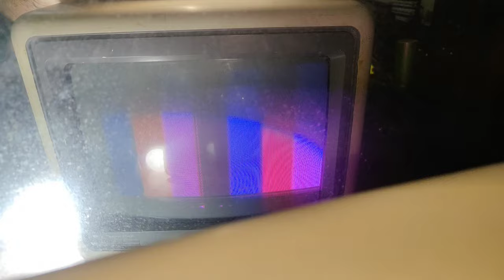TUBO ROSA: PROBLEMAS DE SOLDA FRIA!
Nem toda tela rosa é problema no tubo, esta daqui era solda fria no circuito RGB. Eventualmente pode ser o transistor amplificador (raro).